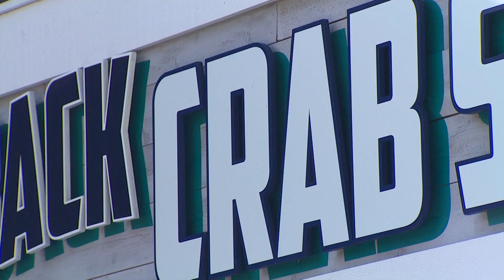Starving for a Win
Opening day can be stressful for a baseball team, but things get really hot in the kitchen.